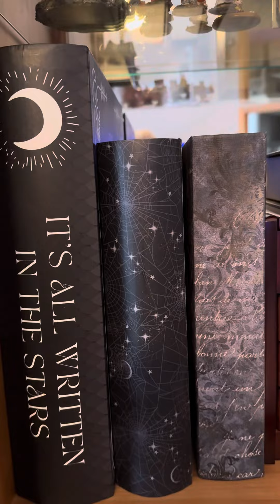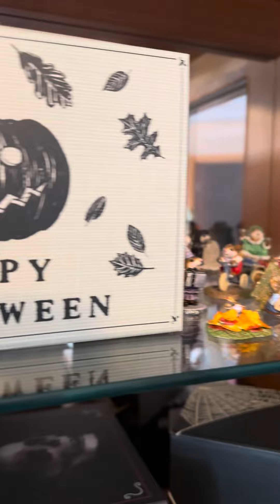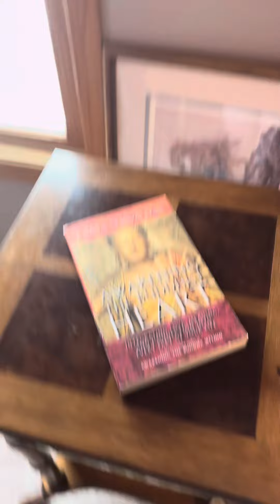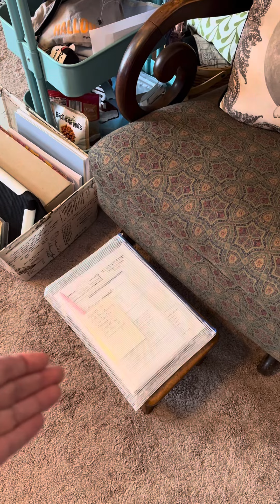A LITTLE UPDATE BEFORE THE GIFTING FLOSSTUBE THIS WEEK…..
Just giving an update and showing you all what I did to my room - some showing off of the cat.
Heading to Needle shop and will show you the haul in a couple of days.

Tomorrow’s Heirlooms Glen Ellyn IL.

Wee Forest Folk

My favorite healthy snack!!
They have a monthly club as well ☺️